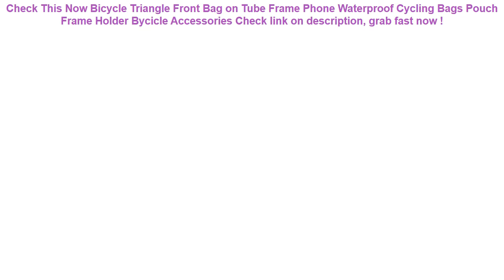Bicycle Triangle Front Bag on Tube Frame Phone Waterproof Cycling Bags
12+ best reviews of Bicycle Triangle Front Bag on Tube Frame Phone Waterproof Cycling Bags Pouch Frame Holder Bycicle Accessories Good Ideas.

| Discount : 26%

At this time of writing, the Bicycle Triangle Front Bag on Tube Frame Phone Waterproof Cycling Bags Pouch Frame Holder Bycicle Accessories has garnered 75 customer reviews with rating of 4.6 out of 5 stars. Not a bad score at all as if you round it off, it’s actually a perfect five already. From the looks of that rating, we can say the product is promising mostly because of the following main reasons:

1. Convencient to Use
Many users love the Bicycle Triangle Front Bag on Tube Frame Phone Waterproof Cycling Bags Pouch Frame Holder Bycicle Accessories for the convenience it brings.

2. Easy to Handle
If you’re a first-time use, you would have no problem with the Bicycle Triangle Front Bag on Tube Frame Phone Waterproof Cycling Bags Pouch Frame Holder Bycicle Accessories because it’s fairly elementary in usage.

3. Real Value for Money
All the benefits people are now enjoying from the Bicycle Triangle Front Bag on Tube Frame Phone Waterproof Cycling Bags Pouch Frame Holder Bycicle Accessories at the current price its being sold both online and in stores makes it a really sweet deal that just doesn’t get any better.
Motorcycle Handlebar Phone Holder Zipper Pocket Waterproof PU Leather Pouch Universal for Harley Kawasaki Yamaha Cruiser Touring =

Waterproof Clear Sensitive PVC Touch Screen Phone Case for Smartphones up to 5.8 inch for iphone 6 7 8 X plus =

YUYU Baby Swimming Float Float kids Inflatable Pool Float Baby Summer Water Fun Pool Toy Swimming life jacket vest Swimming ring =

2 Pack Mpow IPX8 Waterproof Phone Pouch High Quality Floatable Transparent Clear Cover Case Dry Bag For Android iPhone Cellphone =
Universal Cover Waterproof Phone Case Cover Floating Gasbag Inflatable 6.1 Inch Waterproof Bag Case Swimming Bags ST =
New GSM 3G 4G LTE GPS RF RFID Signal Blocking Bag Anti-Radiation Signal Shielding Pouch Wallet Case for Cell Phone 6 Inch =
Anker SoundBuds Curve Wireless Headphones Bluetooth 4.1 Sports Earphones with 12.5H IPX5 Waterproof Workout Headset Carry Pouch =
Waterproof Motorcycle 12V USB Charger Cellphone DC 5V/1A Car Charger Power Adapter Charger with Wire car accessories =